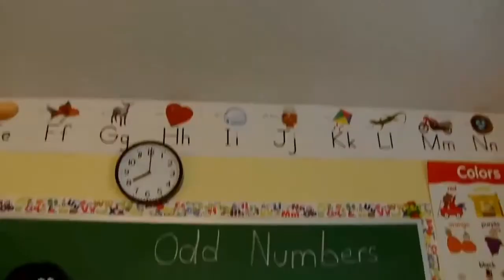SML YTP: Jeffy And Logan Home Alone!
Jeffy and Logan are home alone!